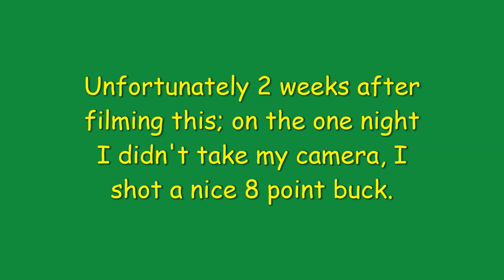iNsane HUnt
I went out bow hunting in early October of 2021. I was not expecting to have this encounter up close. Sadly it wasn't until 2 weeks later that I achieved success, without a camera. For those that do not approve of hunting this is not meant for you.